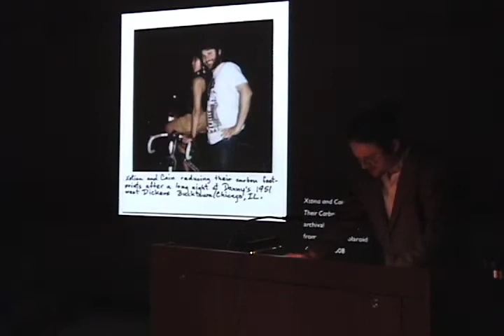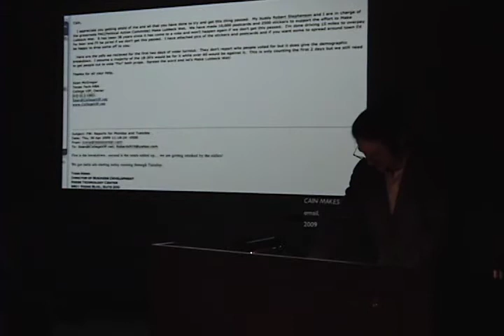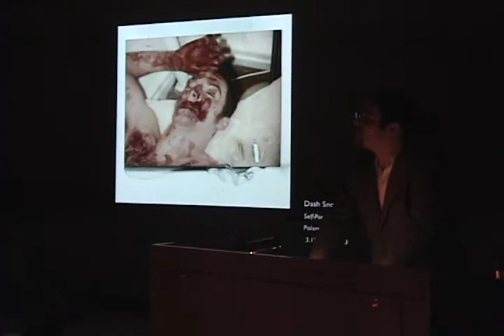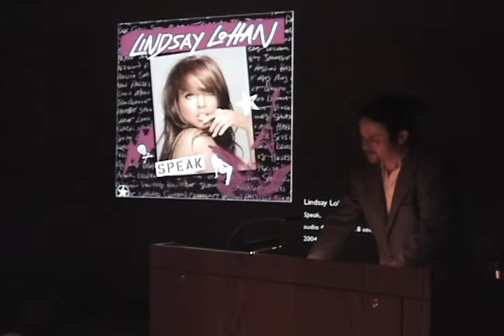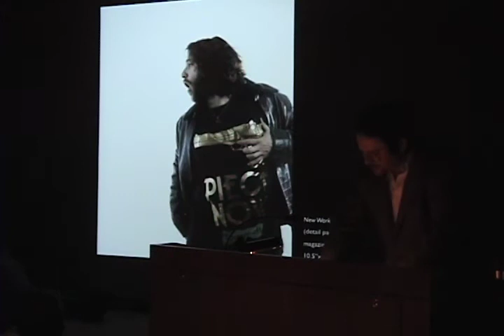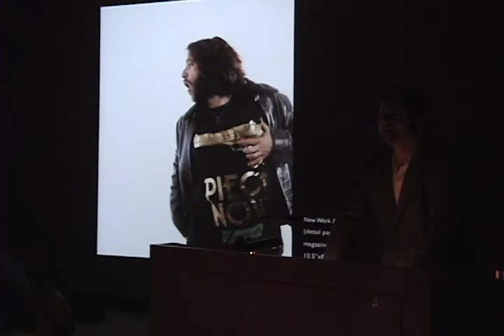Ryan Cohen's Lecture Regarding Cain Nevaeh Part 4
Ryan Cohen of New Work Magazine gives a lecture to the students at Texas Tech University regarding yours truly. It was a pretty good little dissertation, but in the end he sort of talked shit about my fans, and you I am not about that! Kind of made me a little pissed cause he never mentioned that shit when he I agreed to do the interview. be sure to check out the rebuttal Also, be on the look out Triple Threat the Cain Nevaeh album is starting to come together real nice like!